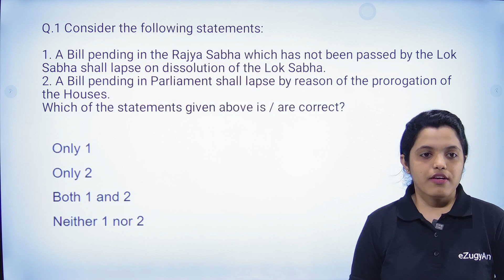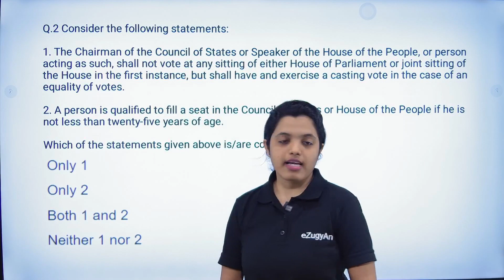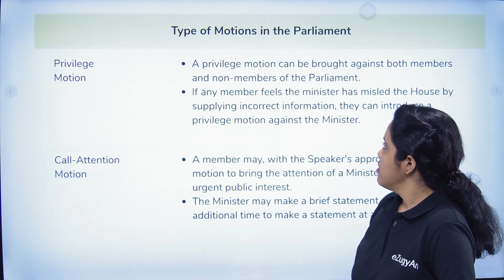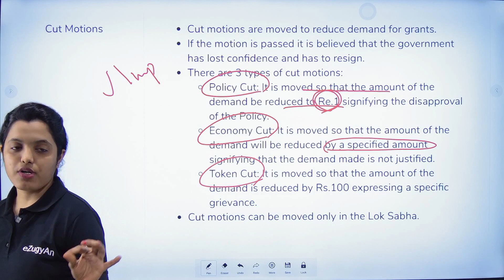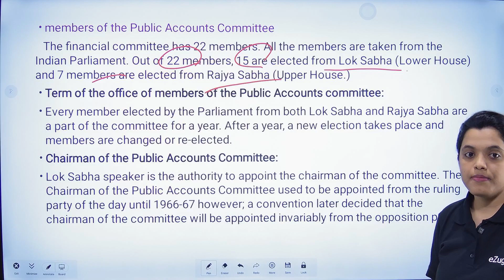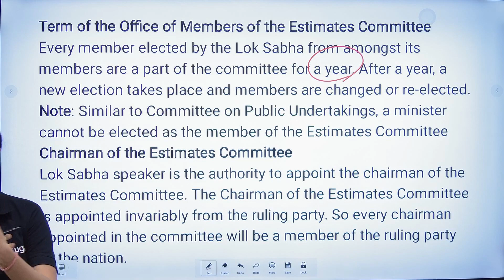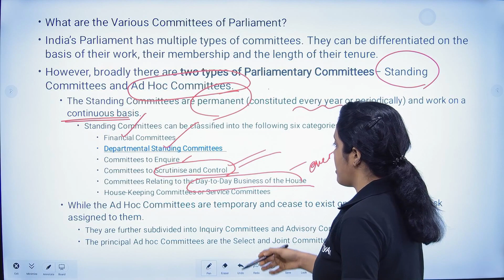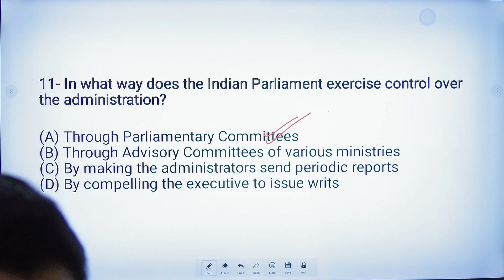Top Selected MCQs on Indian Parliament I 9 PM Class -18 I Adyasa Ma'am I OSSC CGL I ODISHA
Top Selected MCQs on Indian Parliament I  9 PM  Class -18 I Adyasa Ma'am I OSSC CGL I ODISHA JAIL WARDER I PEO